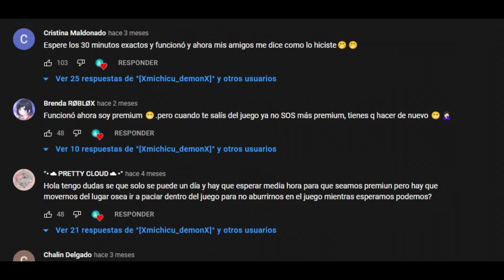Funcionara Este Bug De Como Conseguir El Premium Gratis En Brookhaven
En este video intentare ver si este video de como conseguir el premium gratis sera verdadero

(ETIQUETAS IGNORAR)
brookhaven 🏡rp,
brookhaven roblox,
brookhaven momentos divertidos,
brookhaven secretos,
brookhaven turbio,
brookhaven script,
brookhaven parodias momentos divertidos,
brookhaven actualizacion,
brookhaven anielica,
brookhaven apocalipsis,
brookhaven agency,
brookhaven antiguo,
brookhaven adoptando niños,
brookhaven amor,
brookhaven apocalipsis zombie,
secretos en brookhaven,
brookhaven buscando mama,
brookhaven bebes,
brookhaven brookhaven,
brookhaven buscando nv,
brookhaven bugs,
brookhaven bromas,
brookhaven bloxburg,
brookhaven chat de voz,
brookhaven creepypasta,
brookhaven con comandos,
brookhaven cosas turbias,
brookhaven con armas nucleares,
brookhaven casas premium,
brookhaven como conseguir premium gratis,
brookhaven chistosos,
brookhaven de terror,
brookhaven desastres naturales,
brookhaven directo,
brookhaven de roblox,
brookhaven del pasado,
brookhaven dinosaurio,
brookhaven diferentes,
brookhaven de miedo,
brookhaven en roblox
como conseguir el premium en brookhaven roblox gratis en celular,
como conseguir el premium en brookhaven roblox gratis 2022,
como conseguir el premium en brookhaven roblox gratis 2021,
como conseguir el premium en brookhaven roblox gratis sin robux,
como conseguir el premium de brookhaven gratis,
como tener el premium de brookhaven,
como conseguir el game pass premium de brookhaven gratis,
como conseguir el premium en brookhaven roblox gratis,
como conseguir el premium en brookhaven gratis,
como obtener el premium en brookhaven,
como conseguir el pase premium en brookhaven